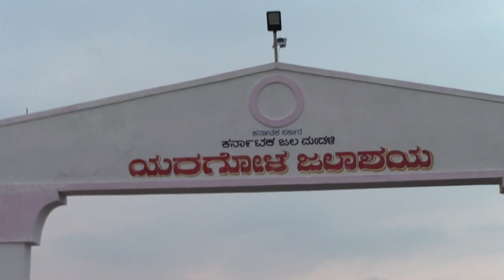Drive to Kamasamudram Lake🚗Yargol Dam! Family🤝!!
Family visit to Kamasamudram lake and Yargol dam Karnataka 🇮🇳.

Car Drive:-Tata Nexon

Shot on:- Canon HD VIXIA HF400 53x zoom HandyCam

Redmi Note 10 Pro Max 1080p60.